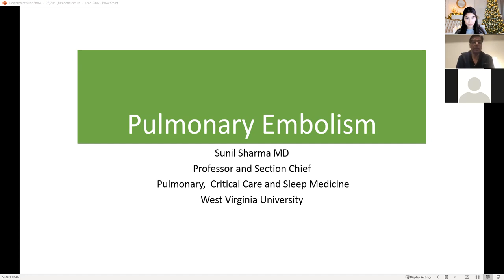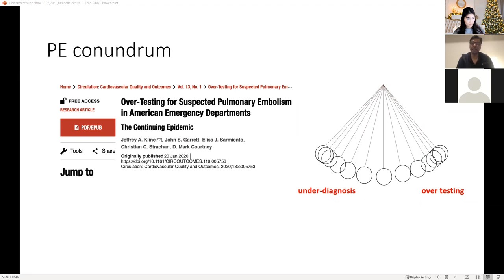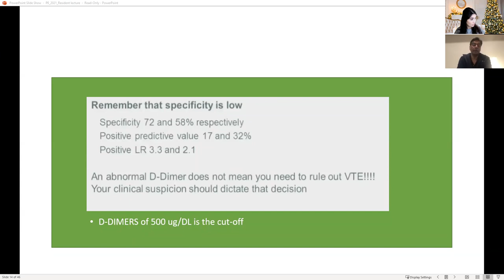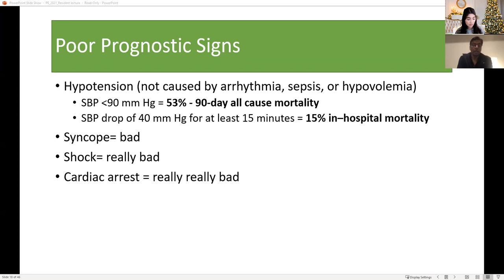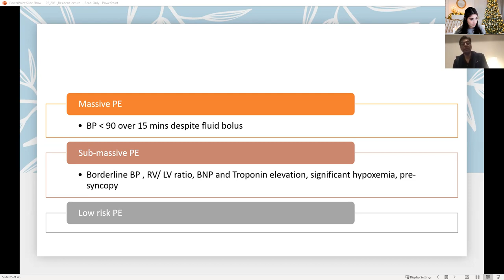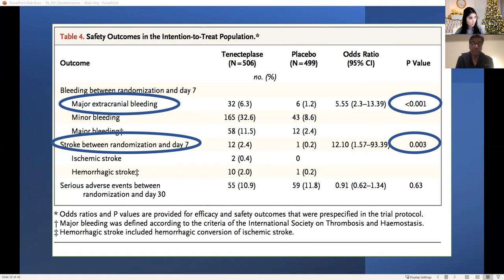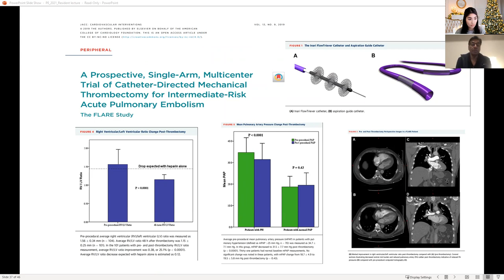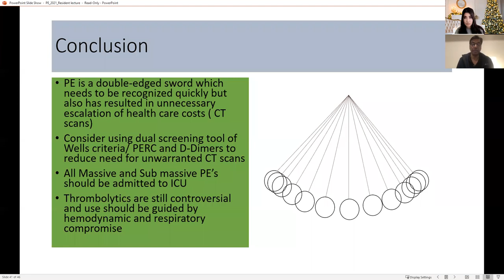Pulmonary Embolism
WVCTSI Project ECHO CLD 12/20/2021